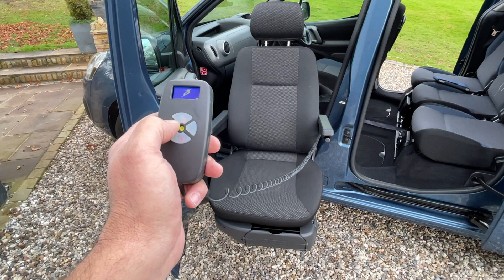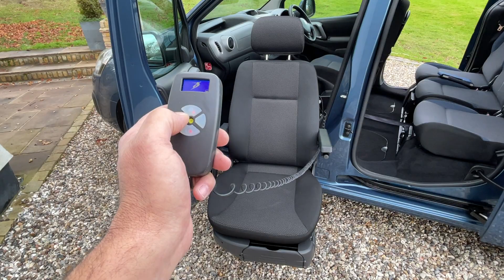Remote Control Passenger Swivel Seat